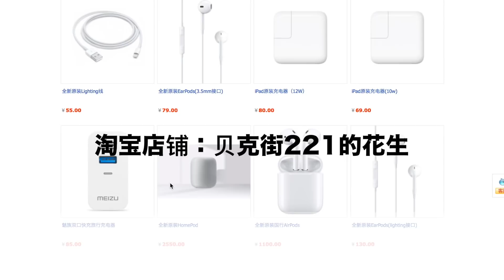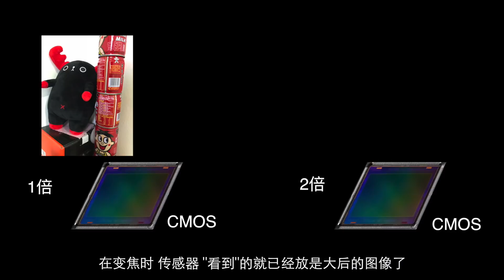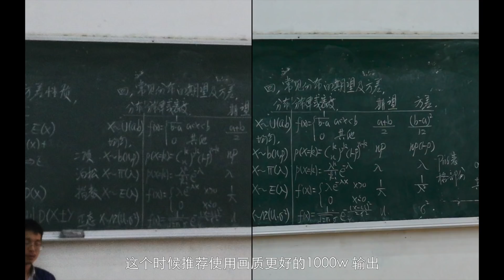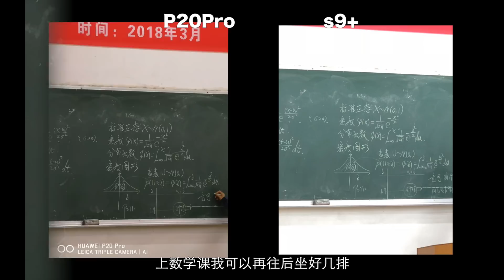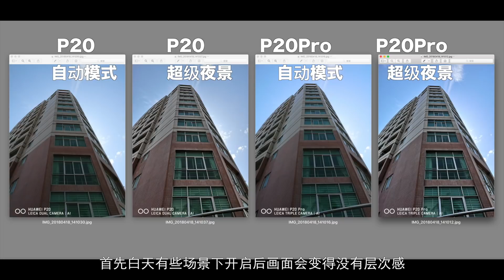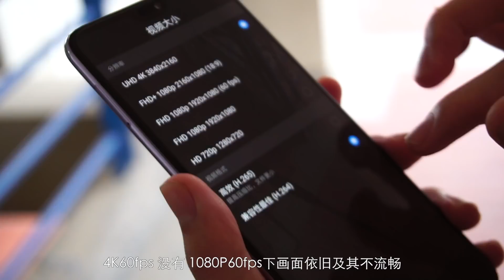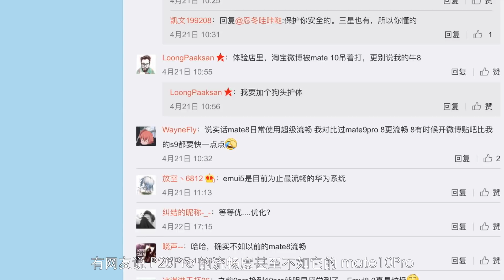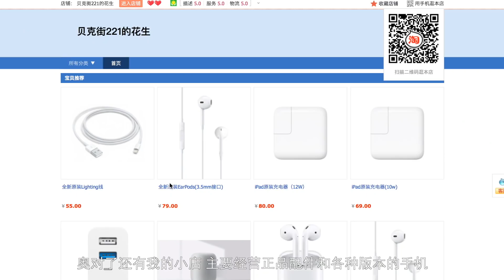「Peanut Test」如你所述,它还不够极致【华为 P20/P20Pro 深度测评（下）】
不同于极致主义的 mate 系列，P 系列主打的是科技时尚主义，经过这些天的使用下来，我对这句话有了一些深入的理解，换句话说这次的 P20不够极致，不够水桶。